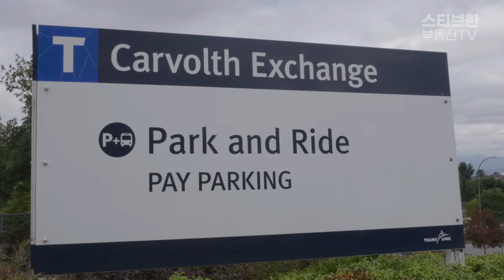요즘 얼마에 팔리나요? 욕슨 파크 & 라티머 최신 시세! | 스티브한 밴쿠버 부동산 TV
안녕하세요!

오늘 영상은, 랭리 인기 콘도인
욕슨 파크와 라티머 빌리지의 최신 시세 정보 영상입니다.

문의사항은
아래 연락처로 편히 연락주세요!
감사합니다!